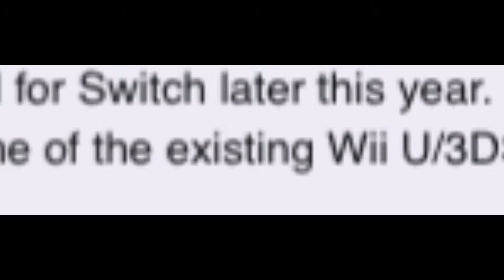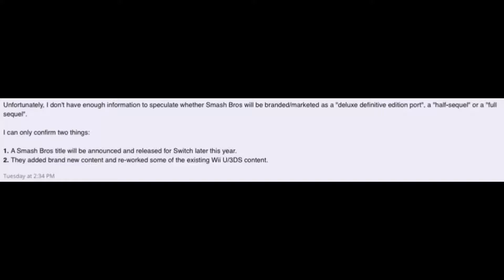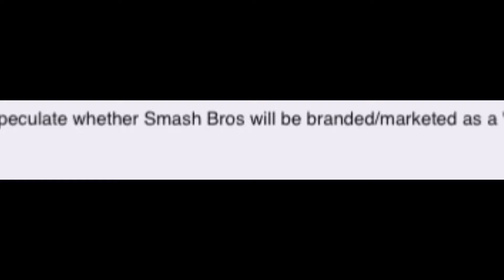Smash on Switch CONFIRMED??? (Rumor)